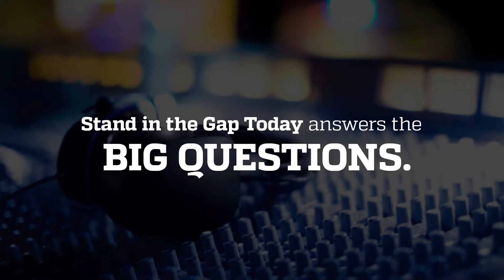Why is the book of Revelation relevant today?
Why is the book of Revelation relevant today? Why do so many people avoid teaching or studying this book?

Speakers: Gary Dull, Bill Shade